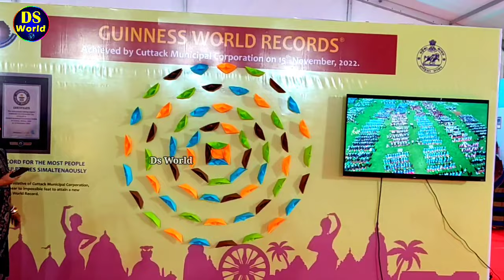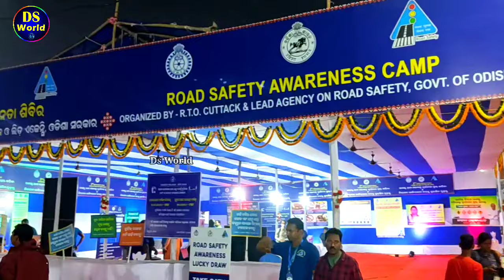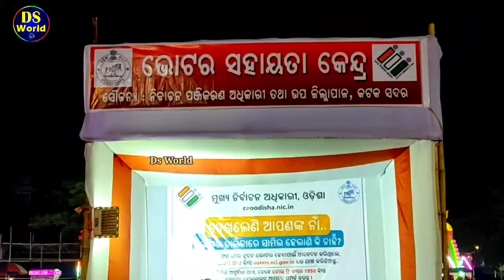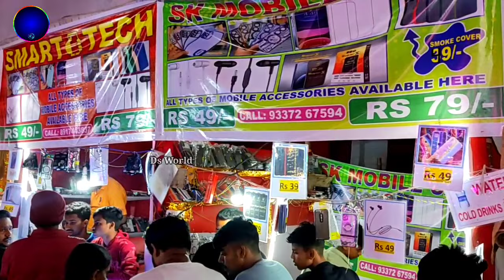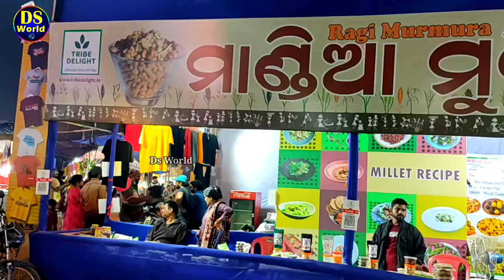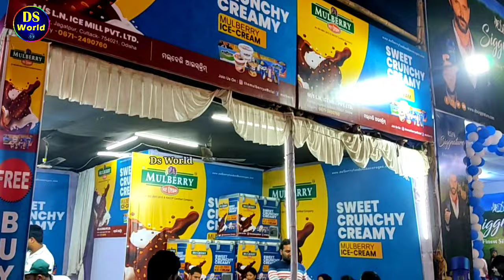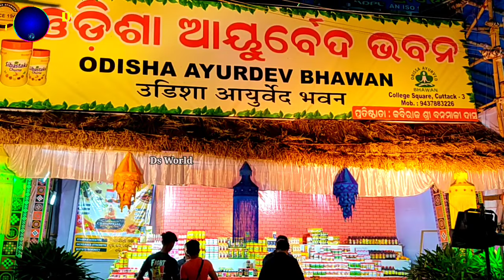Cuttack Balijtra Live, balijtra 2023, cuttack Balijtra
Your query
How many days are there in Bali Yatra?
Is Bali Yatra extended?
Which city is Bali Yatra festival in?
What happens in Bali Yatra?
Which date is Cuttack Bali Jatra?

ds world
balijatra  at night
baliyatra live
baliyatra live
balijtra
baliyatra
balijtra 2023
baliyatra 2023
cuttack balijtra
balijtra cuttack
balijtra news today
balijtra video
balijtra latest update
cuttack balijtra ground
kartika purnima
purnima
cuttack
cuttack news
balijtra video
cuttack balijtra video
bhubaneswar
baliyatra tour